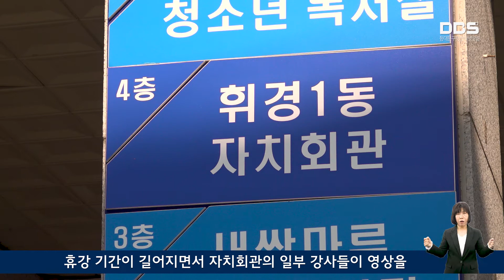자치회관 강의도 SNS로 수강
코로나19의 영향으로 수업을 못하는 자치회관 강사들이 영상을 제작, SNS를 통해 수강생들과 교류에 나섰습니다.

코로나19 확산 방지를 위해 지난 2월 10일부터 자치회관 프로그램을 포함해 구에서 운영하는 모든 문화·체육 강좌가 휴강에 들어갔습니다. 휴강 기간이 길어지면서 자치회관의 일부 강사들이 영상을 제작해 자료와 함께 수강생과 수업을 이어 가고 있습니다.

남도민요, 통기타, 영어회화, 라인댄스, 한국무용, 서예, 웃음치료 등 15개 인기 프로그램 강사들은 제작한 강의 영상과 자료를 SNS를 통해 수강생과 공유하며 소통하고 있습니다.

이에 따라 수강생들은 집에서 강의를 보며 사회적 거리두기에 따른 고립감을 해소하고, 일상의 활력도 얻을 것으로 기대하고 있습니다.

구는 코로나19가 장기화되고 있는 가운데 자치회관 강사들과 수강생들처럼 서로 응원하고  마음을 나눈다면 어려움을 극복하는데 큰 힘이 될 것이라고 말했습니다.